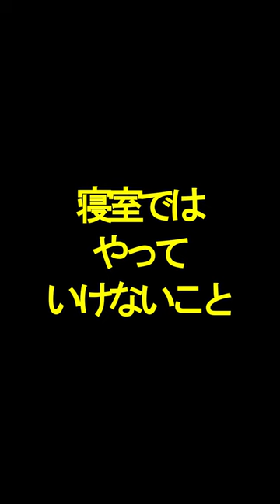寝室ではやっていけないこと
金運上昇チャンネルのたかみーです＾＾

最強浄化の塩
「白い恵」はこちら

日々の運気が分かる
「たかみー運気予報サロン」はこちら

初書籍「金運年鑑」が発売中♪
●書店購入キャンペーンはこちら↓

●Amazonからご購入はこちら↓

2冊目「鳳凰の金運上昇アクション」

書店購入キャンペーンのご応募はこちらのLINEから
※ID検索の場合はこちら
ID：@045imuhk

◆たかみーオリジナル開運グッズはこちら

LINEお友達追加でプレゼント↓ ↓ ↓

☆運が上昇し続ける口癖5選
☆日本人の9割が誤解をしている金運が上昇する5つの前兆
☆知らず知らず金運が下がる行動チェックリスト
☆お金に好かれる人だけが実践しているナイトルーティン
☆金運が上がる待ち受け画面
☆参拝金運カレンダー

起業家・経営者の金運アップをお伝えする
千客万来・商売繁盛LINEはこちら

2023年の金運を上げるたかみー金運覚醒公式メルマガはこちら

メルマガ登録で金運上昇三種の神器プレゼント↓ ↓ ↓

☆お金のマインドブロックが外れる秘密の音声
☆引き寄せ体質になれる金運引き寄せ祝詞
☆理想の人生が送れる金運覚醒の唄

たかみープロフィール

マヤ暦・擇日を学ぶ

個人セッションは　200名以上にのぼる

大学卒業後
金融会社に入社し3年6ヶ月連続で営業成績1位になり
その後独立する

そこから全ての事は1人で出来ると錯覚して天狗になり
人間関係で衝突を繰り返す
思い通りにならない人間関係に悩むが
自分からだんだんと人が離れていくようになってしまう

結果、人間関係で悩み
孤独に耐え切れず

富士の樹海で自殺をしようとするも
偶然通りかかった自殺志願者に助けられ
奇跡的に一命をとりとめる

その後は人間関係の恐怖から引きこもりになり
1500万円の借金を抱える。

そんな時、突然の母が病気で倒れ
後遺症が残ったことから

自分は何をやっていたんだと
今まで生きてきた中で一番後悔をした

そこから
外に出られるようになり
仕事を3つ掛け持ちして
朝から晩まで働くものの

利息に追われ借金は一向に減らず
先の見えない不安の中働き続ける

その経験から

「自分と同じ経験はして欲しくない」

をモットーに

目先のお金を追うのではなく
まずは自分に持てるモノを
全身全霊で伝えることに集中した

その結果、
後からお金が入ってくるようになり
借金も完済し

精神的にもとても楽になり
安心感と充実感に包まれた
毎日を送れるように変わっていった

前を向けない人を
１人でも多く背中を押し
明るい人生を踏み出せるように

マヤ暦を通して
力強い生き方を伝えている。

【マヤ暦とは】
古代マヤ文明で使われていた暦で
260日それぞれ異なるエネルギーが宇宙から注がれていて

人は生まれてくる時に
今世の自分の使命を果たすために

自分に必要なエネルギーが流れている日を
選んで生まれてくると言われている

そのため
生まれてきた日のエネルギーを見ることで
自分の使命・役割・持って生まれてきた資質を
紐解くことができる

マヤ歴は人生そのもの。
生きる意味を知ることが出来る。